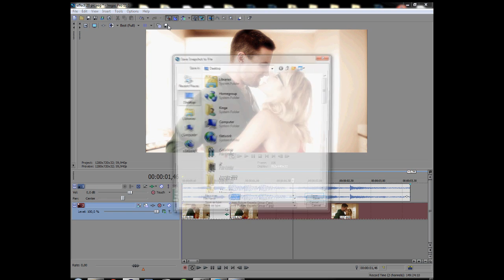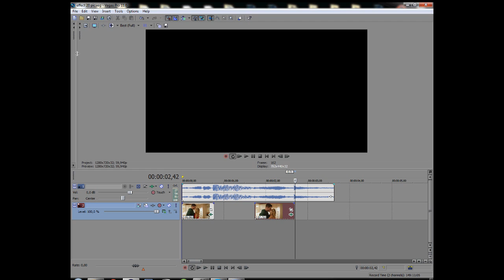Effect #21 "Shots" Sony Vegas║Tutorial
Useful?